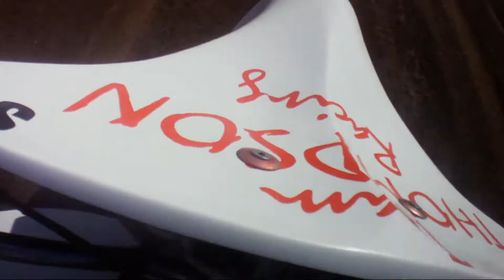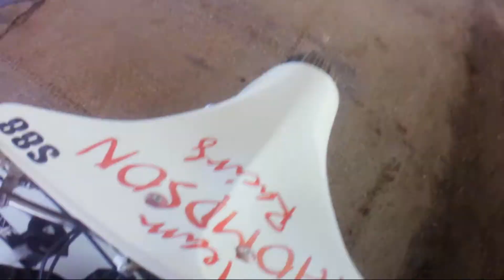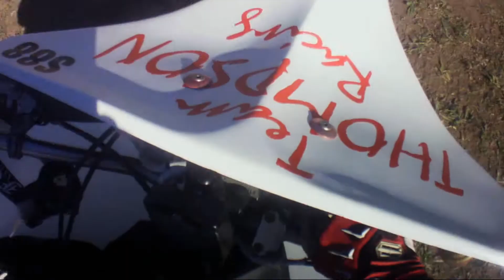Team Thompson Racing - 2013 Queensland Sidecar Title - Rider Helmet Camera - Practice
Adam Thompson (Rider) with Lance Tulloch (Passenger) at the 2013 Queensland Sidecar Title at Brandon Flat Track, Brandon